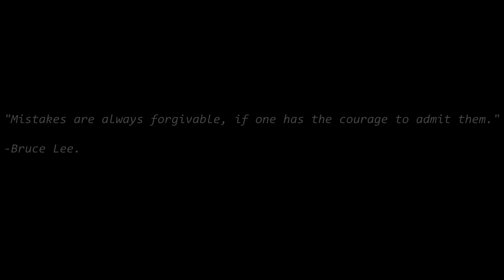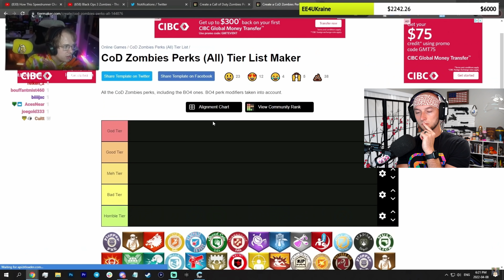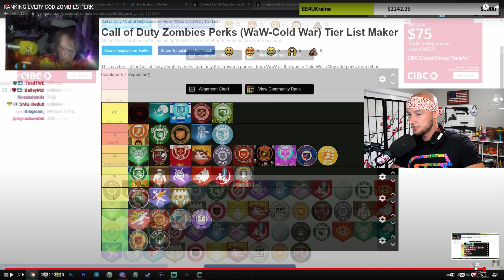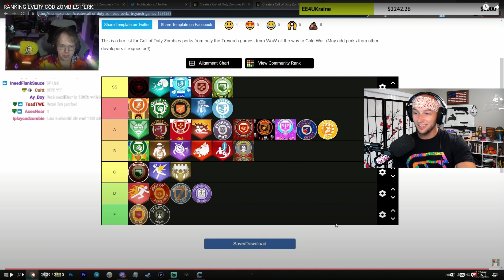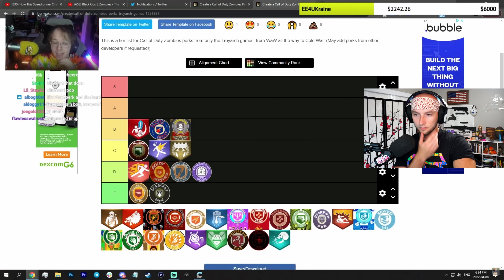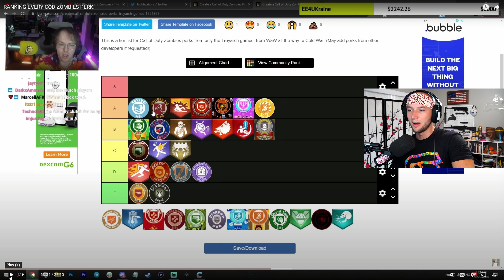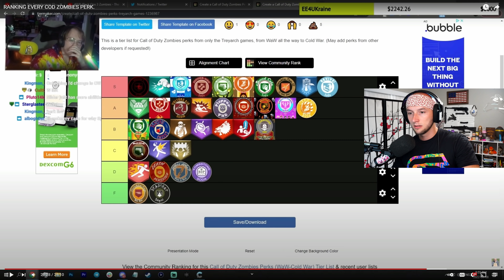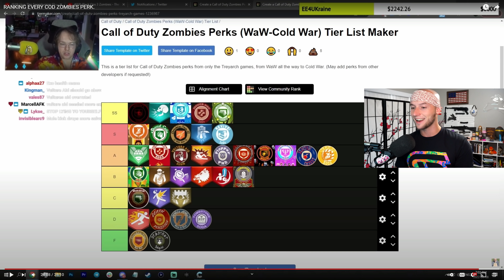MrTLexify’s has the WORST Tier List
Install Raid for Free ✅ IOS/ANDROID/PC and get a special starter pack 💥 Available only for the next 30 days

Leave a like or Mr. Beast will never give you money.